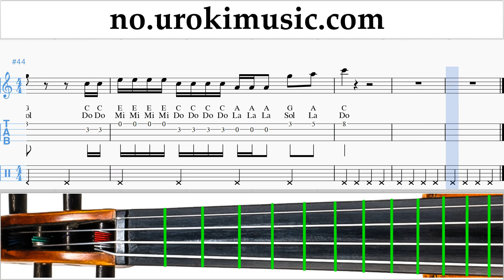Lær å Spille Fiolin Taylor Swift - ME! feat. Brendon Urie of Panic! At The Disco Melodi Trening um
Lær å Spille Fiolin Taylor Swift - ME! feat. Brendon Urie of Panic! At The Disco Melodi Trening um-i-n935 Vennligst skriv i kommentarfeltet, hvordan å gjøre undervisningen mer nyttig for deg?